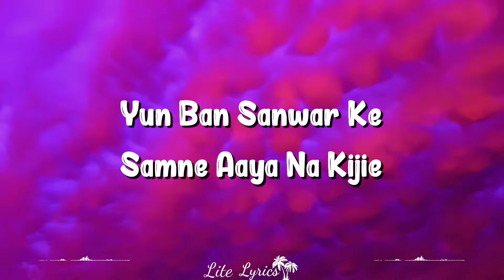Kali Kali Zulfon Ke (Lyrics) Madhur Sharma (Nusrat Fateh Ali Khan)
Kali Kali Zulfon Ke is a Hindi language song and is sung by Madhur Sharma. Kali Kali Zulfon Ke, from the album Kali Kali Zulfon Ke, was released in the year 2021. The duration of the song is 5:50.

Song Credits
Song Title               :   Kali Kali Zulfon Ke
Singer                     :    Madhur Sharma (Nusrat Fateh Ali Khan)
Lyrics                      :   Madhur Sharma (Nusrat Fateh Ali Khan)
Languae                 :    Hindi

Lyrics
Kali Kali Zulfon Ke
Phande Na Dalo
Humain Zinda Rehne
Do Ae Husn Wale

Ap Is Tarah To Hosh Uraya Na Kijie
Yun Ban Sanwar K Samney Aya Na Kijie

Na Chedo Hamain
Hum Sataye Huwe Hain
Bohat Zakhm Seene Pe
Khaye Huwe Hain

Sitam Gar Ho Tum
Khoob Pehchante Hain
Tumhari Adaon Ko
Hum Jante Hain

Daghabaaz Ho Tum Sitam Dhane Wale
Fareeb E Muhabbat Main Uljane Wale

Yeh Rangiin Kahani Tumhi Ko Mubarik
Tumari Jawani Tumhi Ko Mubarik

Hamari Taraf Se Nigahain Hata Lo
Hamain Zinda Rehne Do Ae Husn Wale!

Mast Nkhon Ki Baat Chalti Hai
Mehkashi Karwatay Badallti Hai
Ban Sanwar Kar Wo Jab Nikalte Hain
Dil Kashi Sath Sath Chalti Hai
Haar Jate Hain Jeetney Wale
Wo Nazar Aisi Chaal Chalti Hai
Jab Hatate Hain Rukh Se Zulfon Ko
Chaand Hasta Hai Raat Dhalti Hai
Bada Kash Jaam Tor Dete Hain
Jab Nazar Se Sharaab Dhalti Hai
Kia Qayamat Hai Un Ki Angrai
Kich K Goya Kamaan Chalti Hai
Yun Haseeno Ki Zulf Lehraye
Jese Nagan Koi Machalti Hai

Sambhalo Zara Apna Anchal Ghulabi
Dikhao Na Has Has K Ankhen Sharabi
Sulook In Ka Dunya Main Acha Nahi Hai
Haseeno Pe Ham Ko Bharosa Nahi Hai
Uthate Hain Nazrain To Girti Hai Bijli
Ada Jo Bhi Nikli Qayamat Hi Nikli
Jahan Tum Ne Chehre Se Anchal Hataya
Wahin Ahl E Dil Ko Tamasha Banaya
Khuda K Liye Ham Pe Dore Na Dalo
He
Hamuin Zinda Rehne Do Ae Husn Walo!

Sada Waar Karte Ho Tegh E Jawan Ka
Bahate Ho Khoon Tum Ahle Wafa Ka

Yeh Nagan Si Zulfain Yeh Zehrili Nazrain
Wo Pani Na Mange Yeh Jis Ko Bhi Das Lain
Wo Lut Jaye Jo Tum Se Dil Ko Laga Le
*something* Hasraton Ka Janaaza Utha Le

Hain Maloom Hum Ko Tumhare Haqeeqat
Muhabbat Ke Parde Ke Karte Ho Nafrat
Kahin Aur Ja K *something* Uchalo